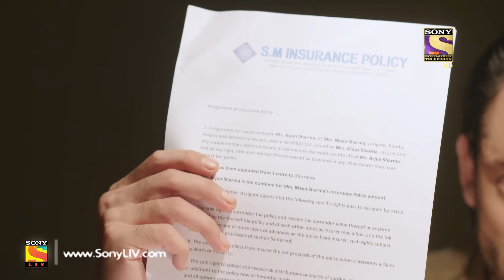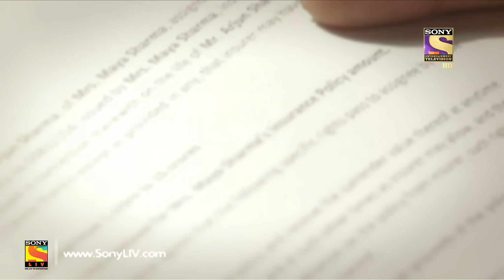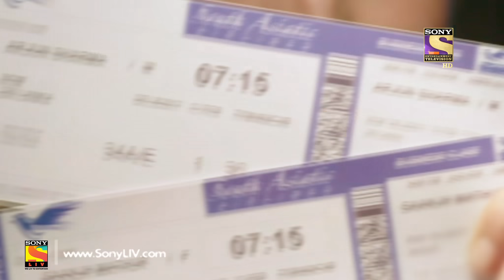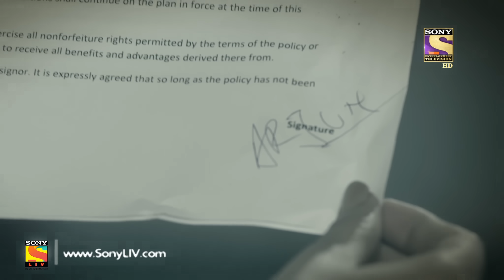Beyhadh - बेहद - Ep 193 - 6th July, 2017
Episode 193:
Ayaan performs final rites of his mother and is heart broken that Arjun couldn't be there alongside. Newly assigned investigation officer Ranvir Singh interrogates Arjun and tells him that he has Maya's letter as evidence to prove him guilty. Saanjh however thinks there is a conspiracy behind the chain of events. See this episode of Beyhadh to find out what happens next.